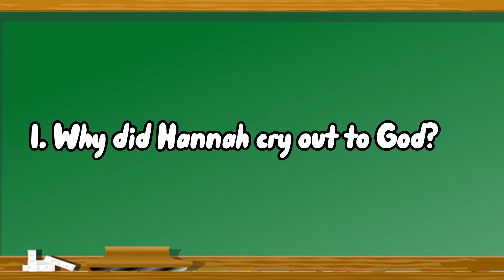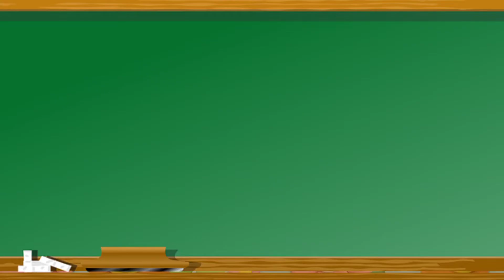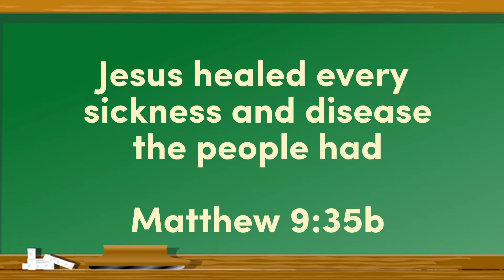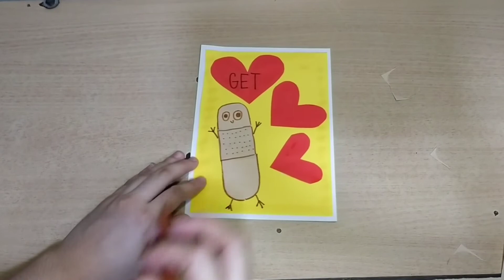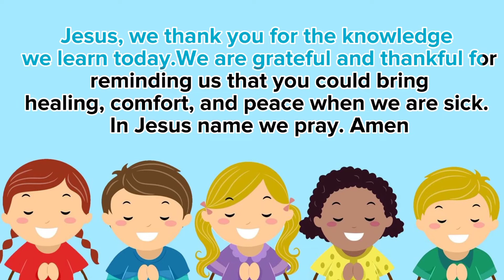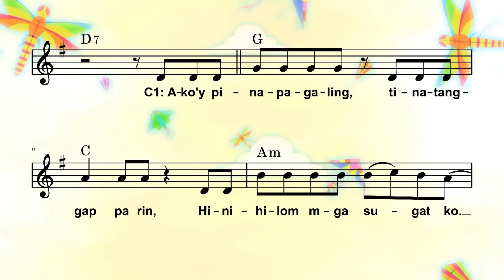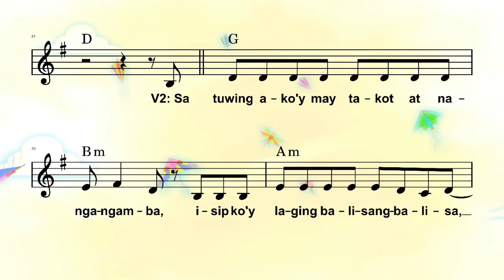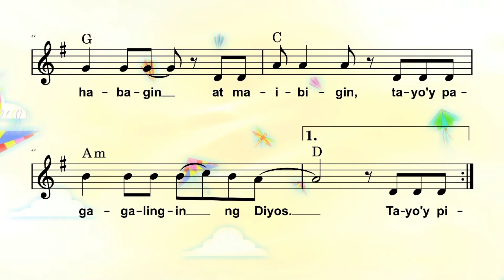Session 3- Younger Elementary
VCS 2022- God makes Me Well
By: Teacher Glaizel